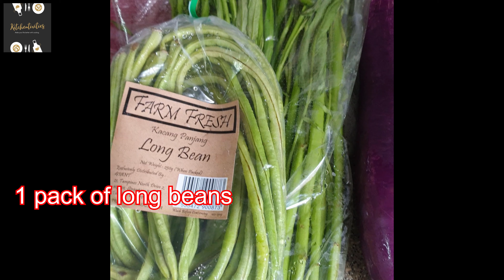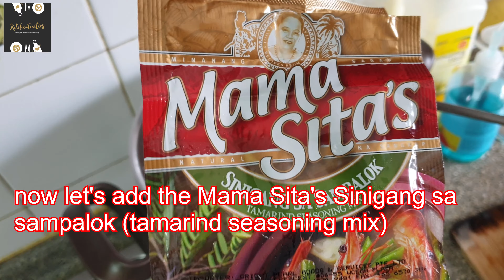How to Cook SINIGANG NA BANGUS - easy to cook Milk Fish in Tamarind soup recipe!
Welcome to KitchenTivities with another recipe that you can try!
Today, we are cooking SINIGANG NA BANGUS (Milkfish in Tamarind Soup)!
Very easy to cook and very tasty recipe that you can try!

for the background music

Godbless, take care and stay safe!